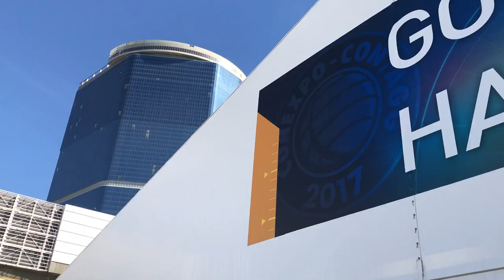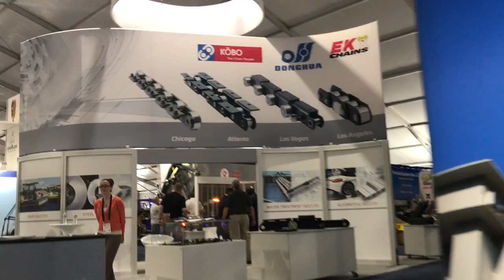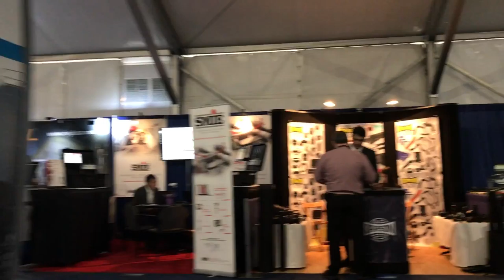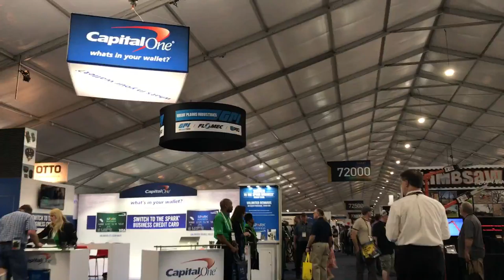ConExpo Con/Agg 2017 Amazing machines on display. Billions of dollars worth all in place.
ConExpo Con/Agg 2017 amazing machines on display. Billions of dollars worth all in place. Hydro-Chem Systems Dan Swede, Keith Bailey & Scott Harmsen are at booth G72003 providing construction companies, municipalities & farmers free advice on how to drastically reduce your fleet washing & heavy equipment cleaning cost and cleaning times. Wash entire dump trucks in as little as 2 minutes and for less than $5.00 each. We prove everything from automated drive-thru truck washes, mobile and stationary 2-step touchless truck washing equipment and soaps, industrial degreasers, fleet washing detergents and asphalt extractor and release solutions. One stop shop.

Your #1 source for commercial pressure cleaning systems/wheelie bin cleaning systems/fleet washing equipment & detergents / automated drive-thru truck washes.

Pressure Cleaning & Waste Water Recycling Systems.
 We offer custom designed pressure washer trailer & truck-mounted packages for fleet washing professionals & commercial/residential pressure cleaning contractors.
Hydro Chem Systems (HCS) offers an extensive line of portable & stationary hot & cold-water pressure washers with over 500 different models to select from. We also provide stationary & trailer mounted wastewater recovery & filtration systems, high-speed surface cleaner up to 60” wide, duct cleaners, parts & accessories. Hydro-Chem Systems has largest selection high-quality pressure cleaning systems from Hydro Tek • Landa • Pressure Pro • Magnum • Ramteq • Whitco • FMS • EPPS, Largo & HCS Pro Series

2 Step Fleet Washing Equipment & Chemicals
   HCS’s powerful two-step detergents & UL-approved two-step equipment (wireless & manual systems) helped to establish the two-step fleet-wash industry. Our two-step process allows 1 worker to remove road film (dirt particles magnetically bonded to the surface by an electrostatic charge) in a fraction of the standard time, without physically brushing every inch of the trucks. Our process greatly reduces labor costs, insurance costs, and equipment wear and tear. It also helps prevents paint damage caused by high caustic 1 step soap & the damaged caustic by brushing the surfaces of the vehicles. HCS touchless process leaves the vehicles clean, film free and with a waxed look

Automated Drive Thru Truck Washes

 Hydro-Chem Systems is an employee-owned company
 For past 45 years, HCS have taken cleaning systems to a new level. Feel free to put us to the test. Hydro Chem Systems staff includes engineers, chemists, CAD & graphic mechanical designers, service & repair mechanics, administrators, and our sales team consisting of chemical and equipment specialist.

We strive to not only meet the needs of our customers but also exceed their expectations.

100% financing is available
Finance application

Dan Swede | Division Manger
Pressure Washers & Small Equipment